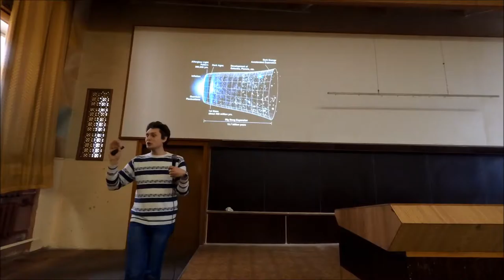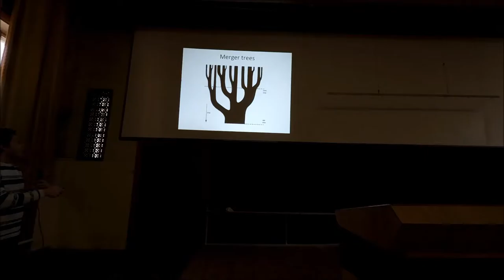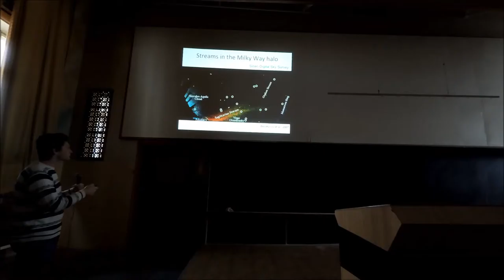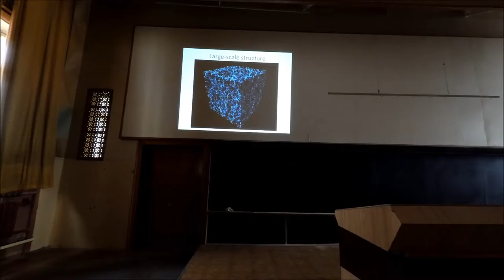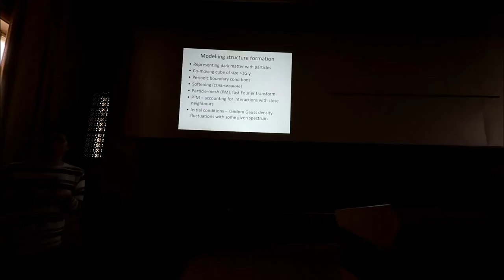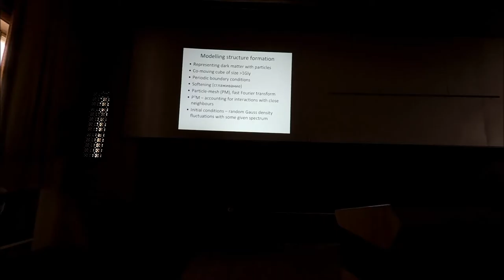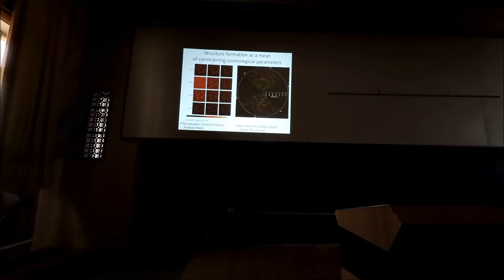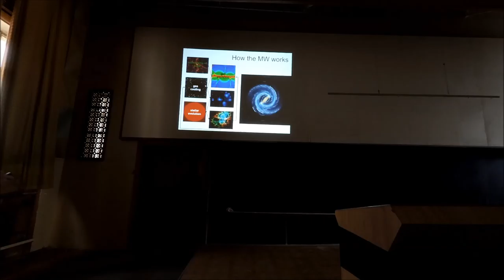Lecture 2, Day 3: "Structure formation" (O. Golubov)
Видеоматериал "Зимней Школы по Астрофизике". Лекция №2, которая проводилась в третий день программы. Лектор: Oleksiy Golubov (V. N. Karazin Kharkiv National University).